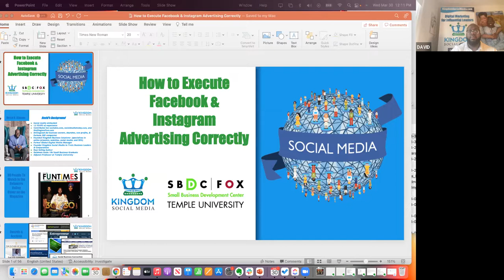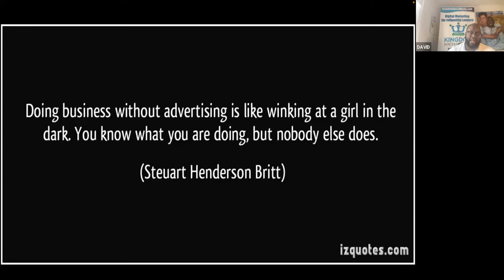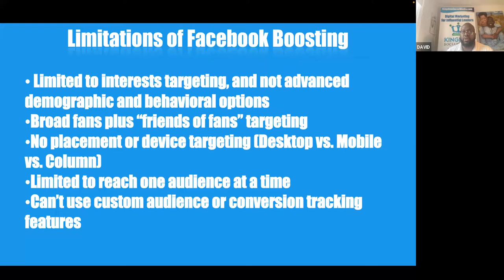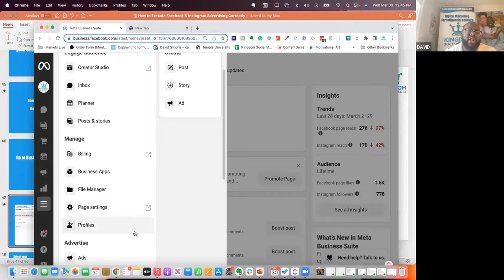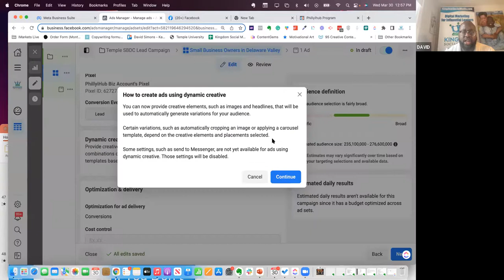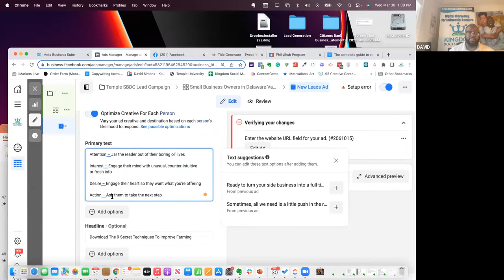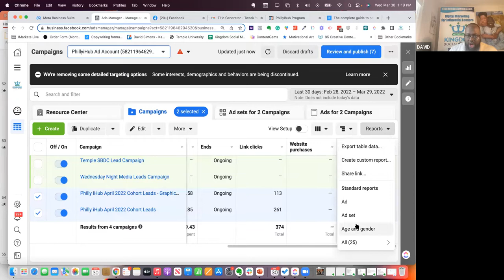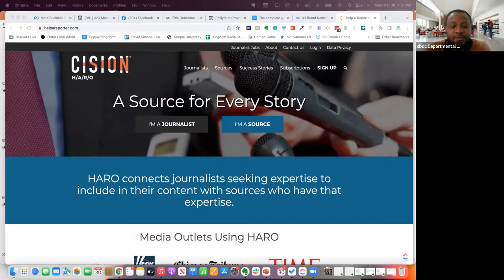Facebook and Instagram Advertising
Nowadays, everyone has Facebook and Instagram accounts. People use it to connect with other people but not everyone knows how to use it for marketing. You might not be aware of it but you’ve most likely experienced targeted advertising.
In this training, we are going to show you how to do the exact same things to reach your target audience.

David D. Simons is a Mediapreneur who utilizes his off line and online skills to promote brands, increase businesses, support causes, and build relationships. His passion and excitement for media has attracted the likes of Fortune 500 companies, non-profits, churches, and entrepreneurs. David is the CEO of Kingdom Social Media, which is an organization designed to help influential leaders and leading organizations dominate their market online through social media marketing. David has been recognized by Entrepreneur.com, Dell Computers, Yahoo, Xerox Corporation, Huffington Post, and Hootsuite for his strategies in social media.